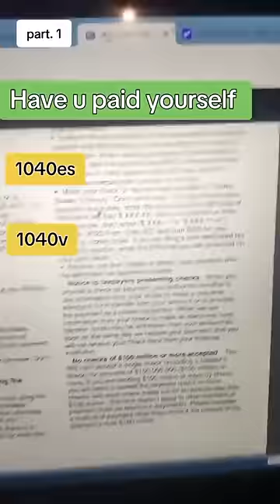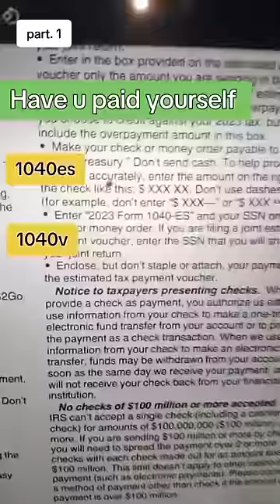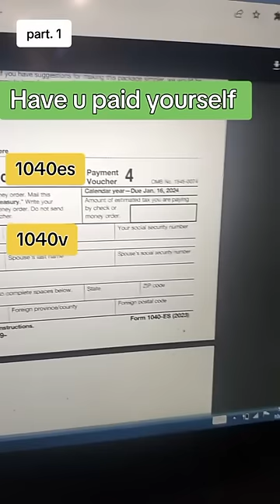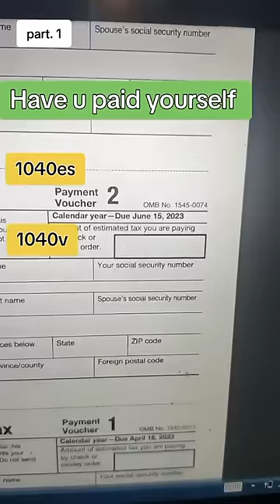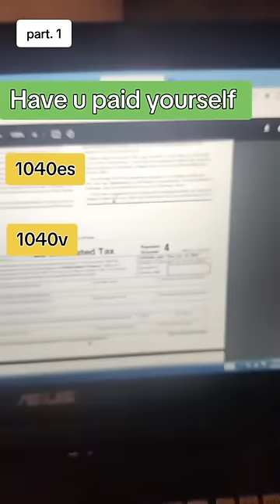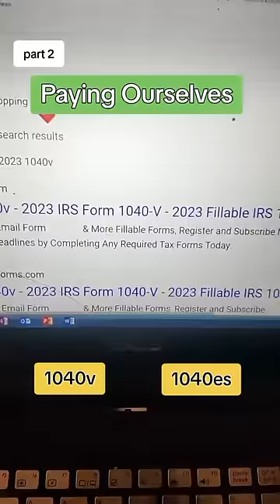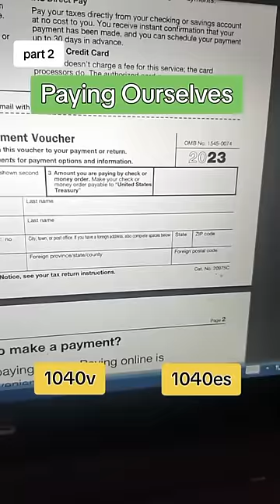THIS 1 by Christopher, (he saved me from having to explain it)!